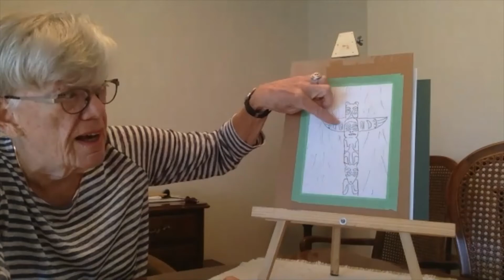Arts and Minds session 18